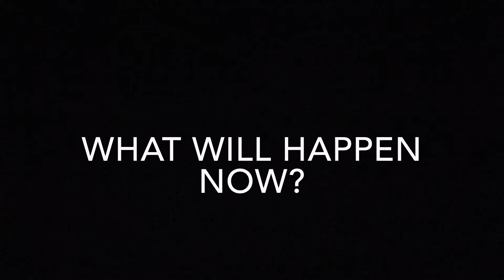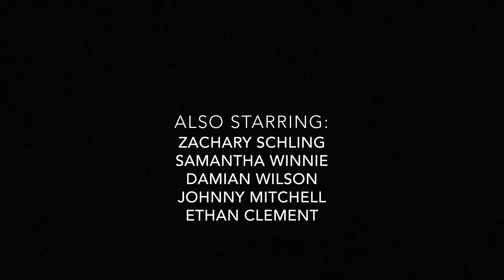Parker and The Other Guy: The Mystery of the "Headless Zach" Pt. 2.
This is the second part of the first series of our new show entitled "Parker and The Other Guy". This series is about a kid named Zach who mysteriously gets his head decapitated in a fight while trying to get a drink of water. The question is... Who did it?

This is the first show we've made and posted on this channel and we're planning to do more with this channel other than shows such as music, mixtapes and montages, and comedy skits.
                                                                                                                                                                                                                                     Thanks!
                                                                                                                                                                                                                    ~Johnny Mitchell
                                                                                                                                                                                         Founder of "Bouse Productions".

Other Notes:

Filmed at Countryside Elementary.
Made with iMovie and Credits Beat made on GarageBand
Other Songs:

The Lawnmower - Aryay.

Kik: TheTerminator06
Part 3 is up NOW!!!